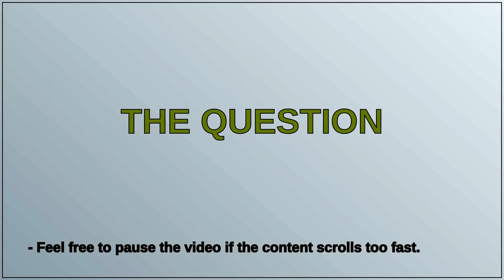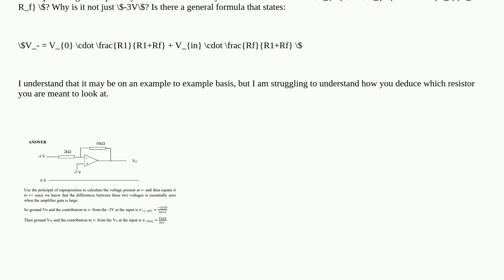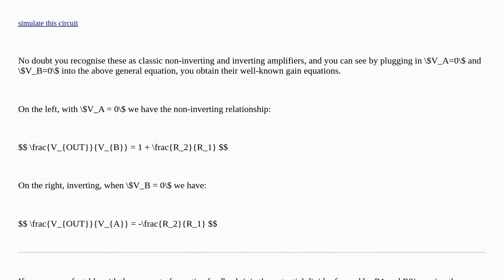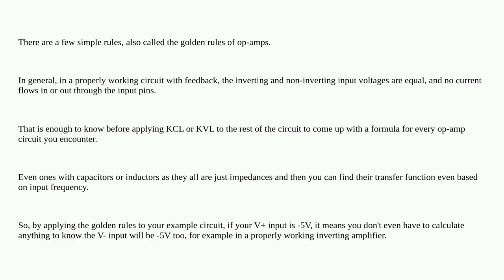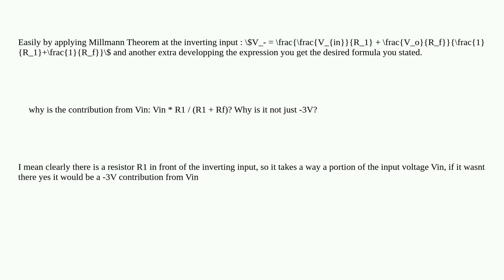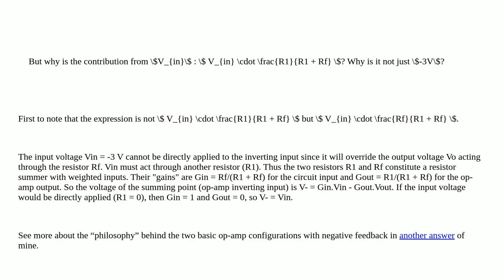Electronics: General Formula for the inputs to an op-amp?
General Formula for the inputs to an op-amp?

A special thanks goes out to the community

  operational-amplifier inverting-amplifier